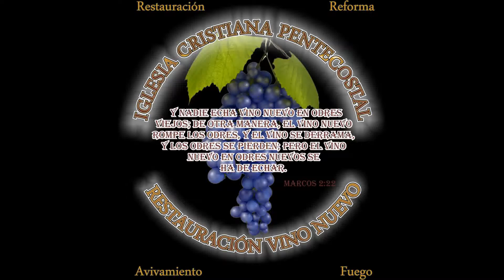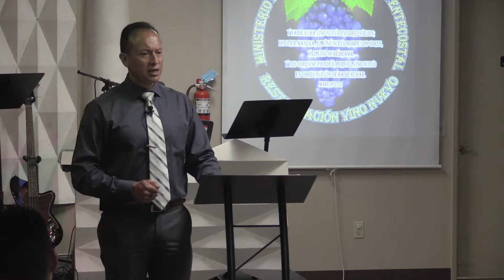LA VANA GLORIA DEL FALSO EBANGELIO. 2/2